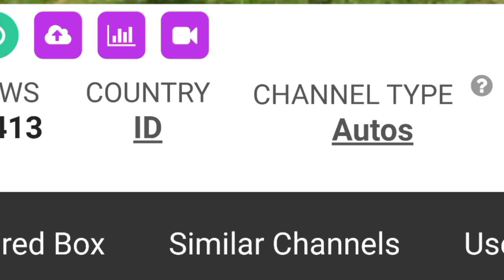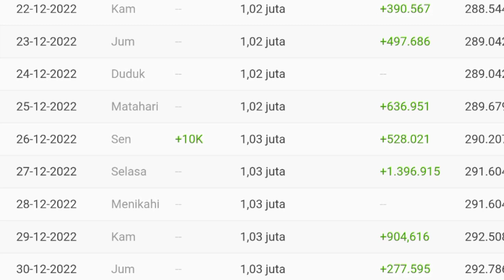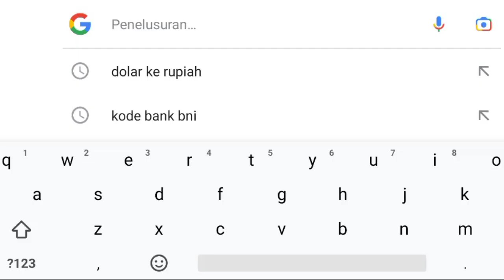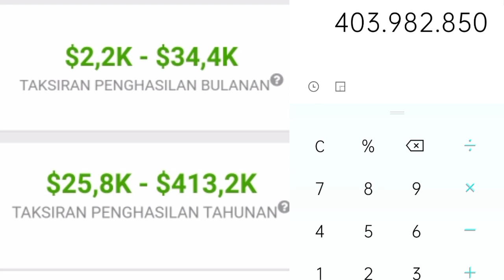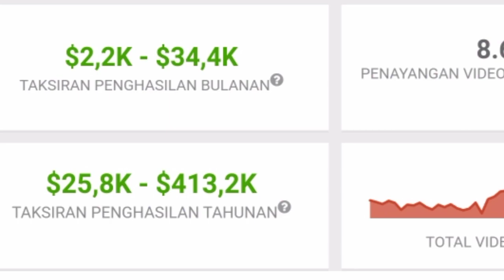Penghasilan Andriawan Pratikto Dari Youtube